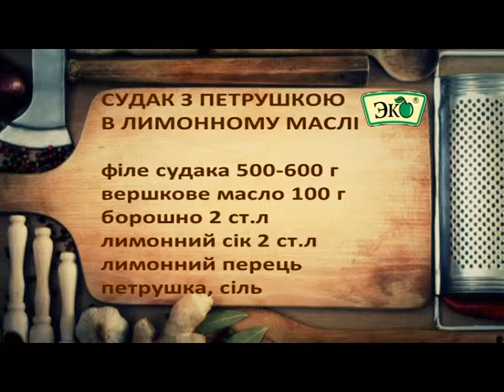Смакота: Судак з петрушкою в лимонному маслі (01 03 16)